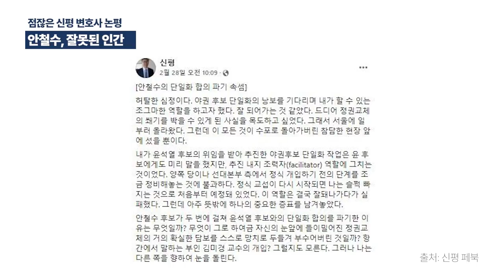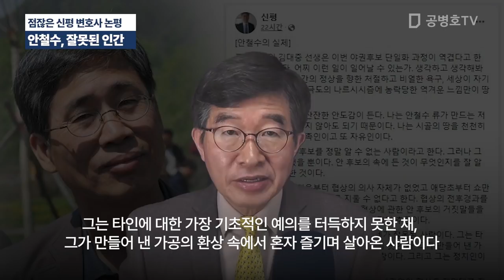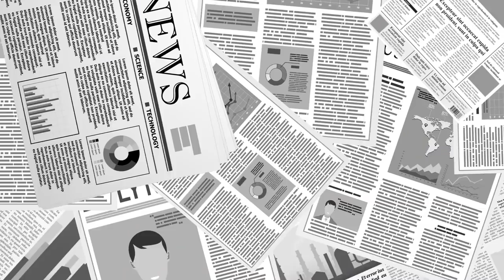점찮은 신평 변호사, 단일화 물밑 추진 보고 / "안철수, 기본부터 잘못된 인간이다" / 크리넥스처럼 인간을 이용해 먹고 버리는 인간 / 혹평 [공병호TV]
Bitcoin : 3MTW849AkP2ftLeSK2teZHMmzLu7Z83s9U